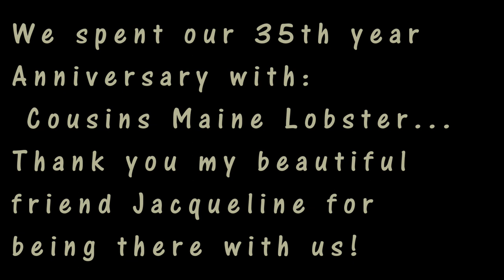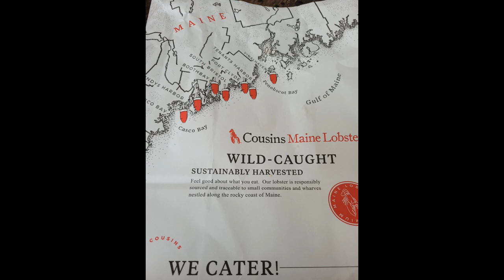COUSINS MAINE LOBSTER NICEVILLE FLORIDA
Fresh Maine Lobster Roll is totally wo💞😘rth it on your 35th Wedding Anniversary!!!